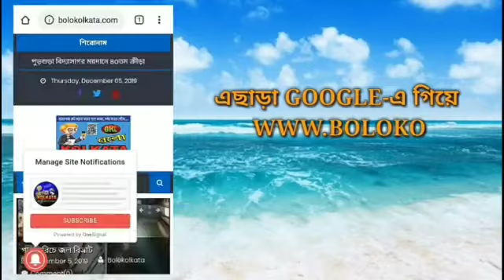লকডাউন আনলক-১এ তারাপীঠ মন্দিরে তারা মায়ের সাথে "বলো Kolkata"-র সারাদিন। দেখুন পুরো ভিডিও 👇